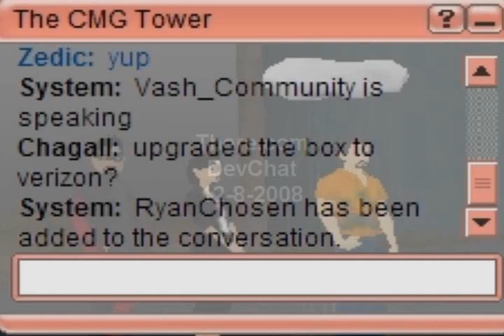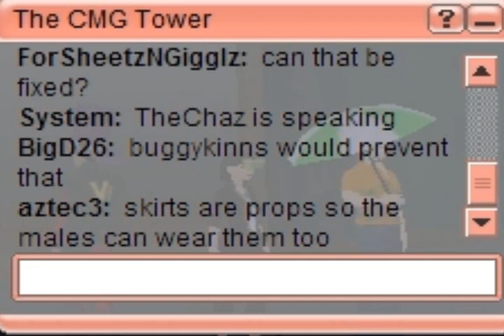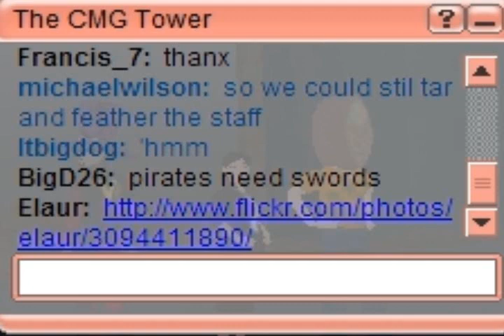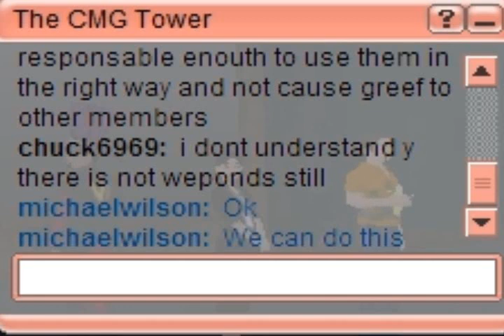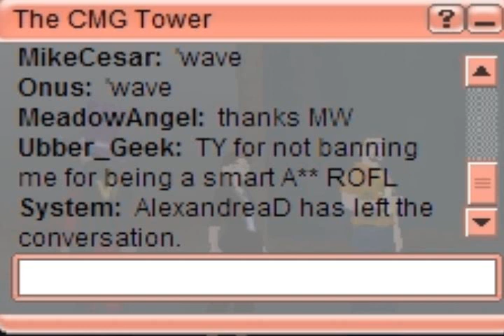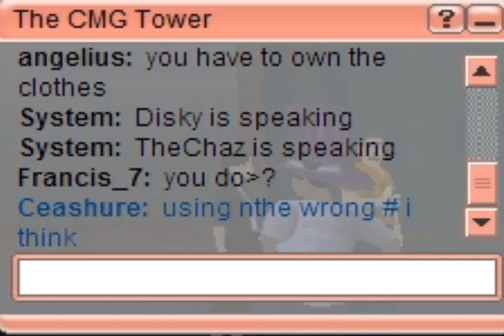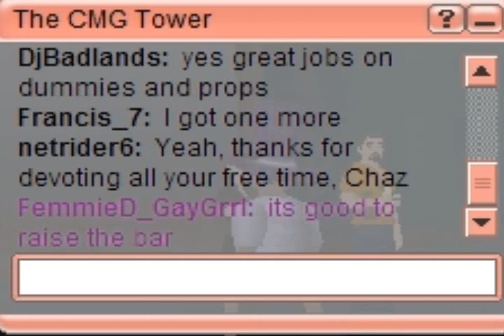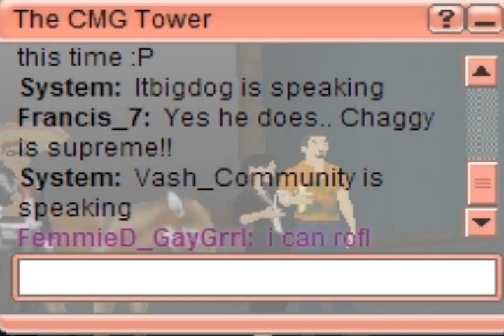There.com DevChat 12-8-2008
Developer chat in There.com